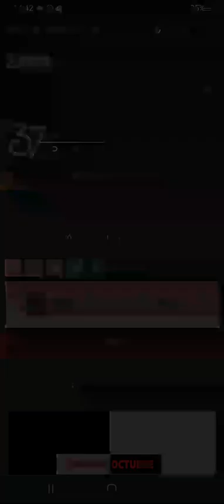Radio opus hoy